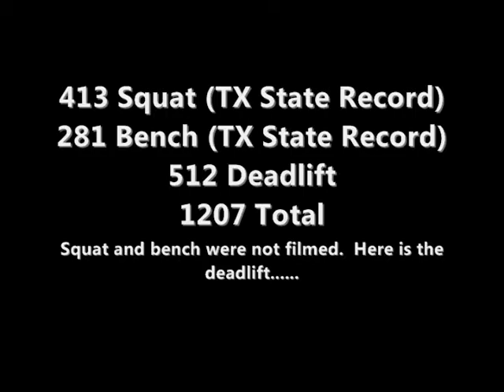Chuck Akers 2012 USAPL Summer Power Fest